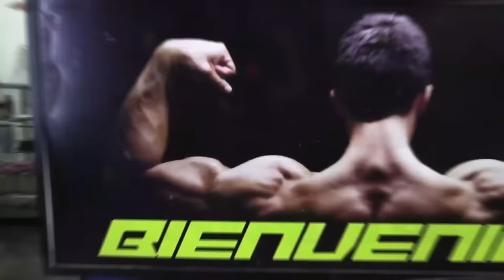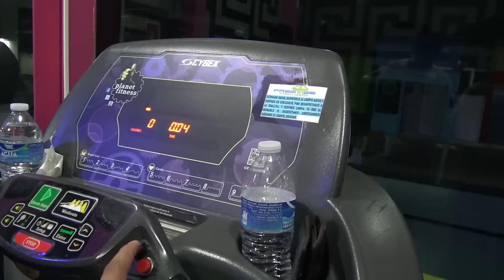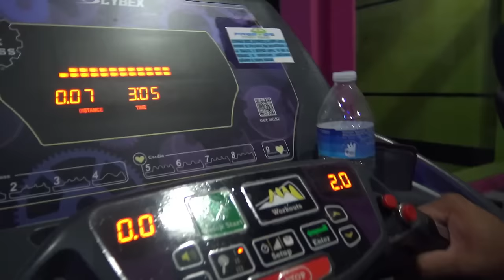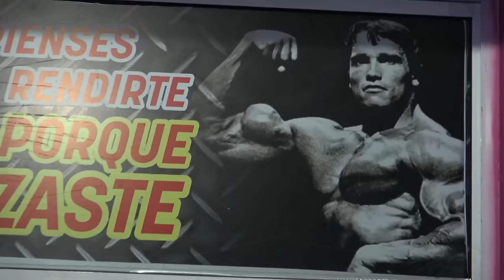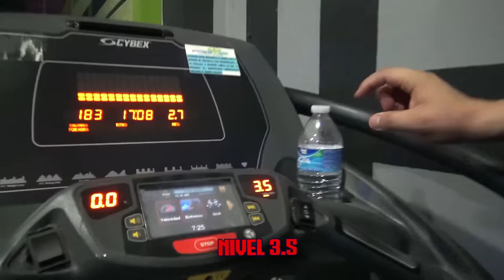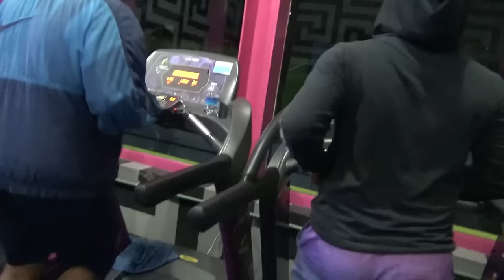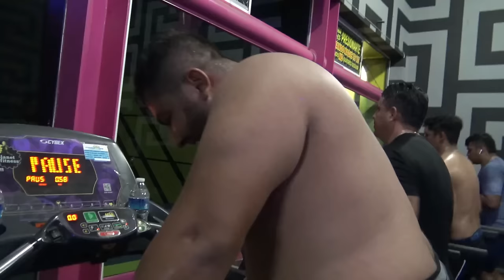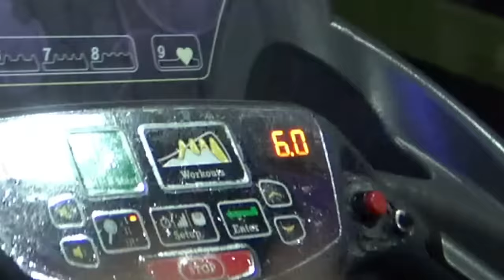😱EL ULTIMO EN DEJAR DE CORRER GANA CON EL CREW RETOJORJAIS🔥